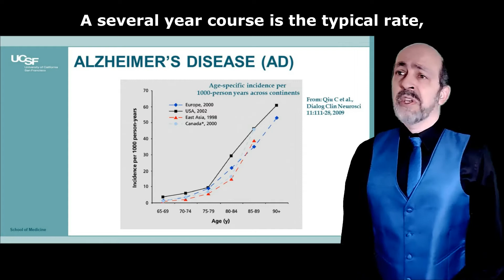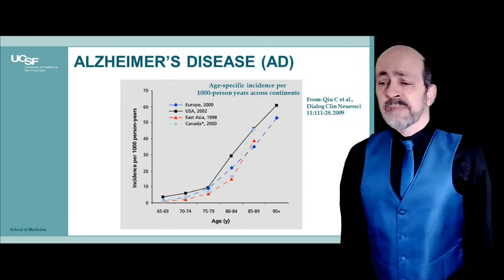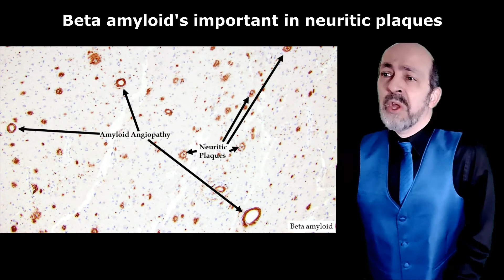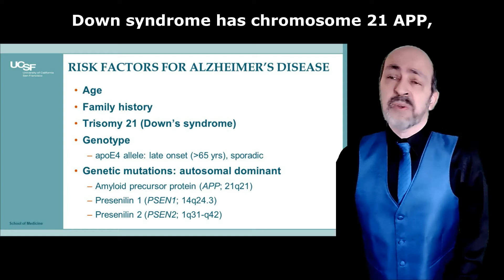Alzheimer's Disease Arie Perry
Another Neuropathology Education Song converted to video form. This one is to the melody of Silent Night.